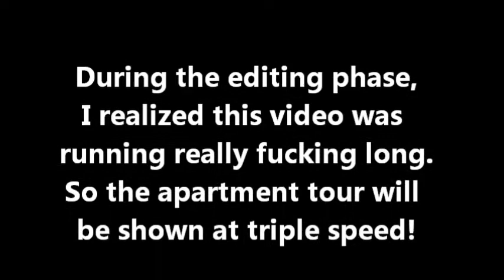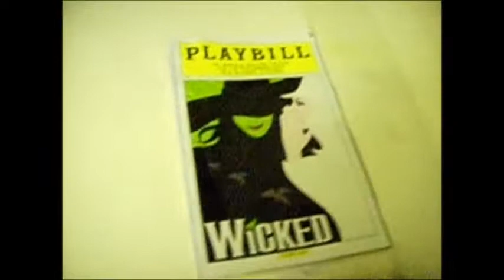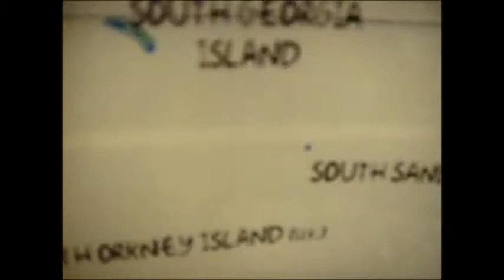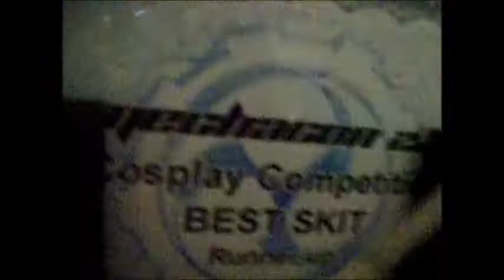Bad Girl's Pimpin' New Crib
After an almost 6 week dead zone, the Bitch Blog is officially underway once again! Bad Girl provides an extended update on the past number of weeks, and then takes her slaves on a tour of her pimpin' sweet new pad!